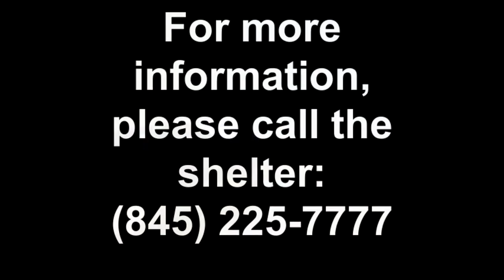LAILA HAS BEEN ADOPTED!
***ADOPTED!***

LAILA is a beautiful female Pitbull Mix at the Putnam Humane Society in Carmel, NY.  She's a playful girl who loves the water.  She's looking for a home.